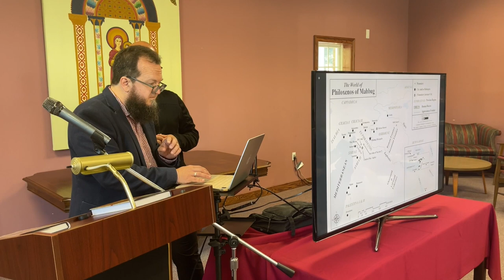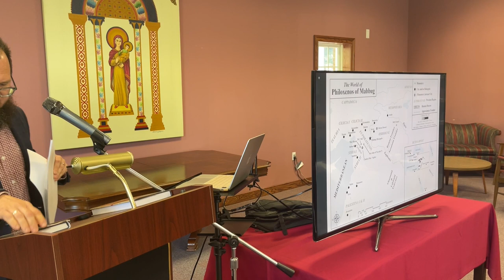Philoxenos of Mabbug Life and Reputation in 1500-Year Perspective